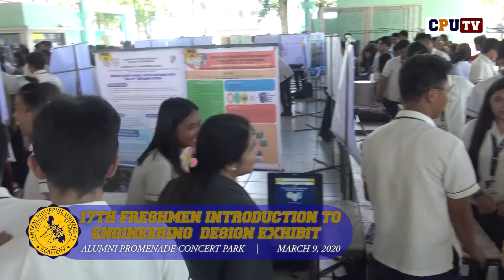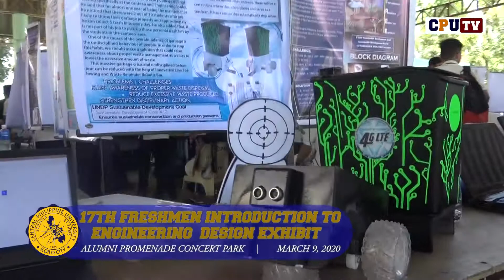Updates at Central: College of Engineering Freshmen Design Exhibit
WATCH: Updates at Central: College of Engineering Freshmen Design Exhibit
Alumni Promenade Concert Park